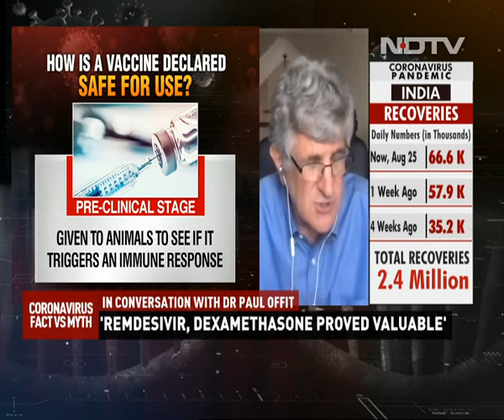US Expert On Risks Involved Amid Race To Develop Covid Vaccine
Amid a surge in coronavirus cases, the race to get an approval for a vaccine is on across the world. More than a hundred vaccine candidates are being developed and tested. Russia has already approved a vaccine. We speak to Dr Paul Offit, an American pediatrician specialising in infectious diseases, vaccines, immunology, and virology. He is also the co-inventor of a rotavirus vaccine. According to him, it usually takes over 10 years to develop a vaccine. He explains the risks involved amid race to develop Covid vaccine.